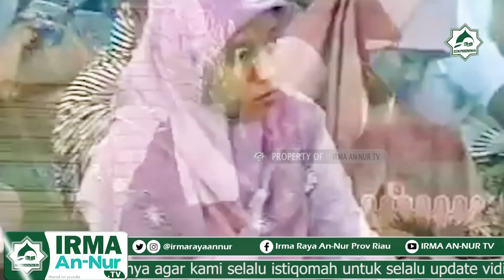KALAU TIDAK ADA ORANG KAF1R, SIAPA YANG MENEMANI IBLIS DI NERAKA ? - Ustadz Yahya Waloni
Mohon do'a dan dukungan nya agar kami senantiasa selalu istiqomah berjuang di jalan Allah dan juga selalu meluruskan niat di jalan dakwah

[PERHATIAN - Silahkan Share Video-video IRMA AN-NUR TV dengan catatan ] :
* Tidak mengedit atau memotong video yang bisa menimbulkan kesalah pahaman.
* Tidak dimonetize.

Dipersembahkan untuk ummat dari  Kompleks Masjid Raya An-Nur Provinsi Riau jl.Hangtuah Kota Pekanbaru.